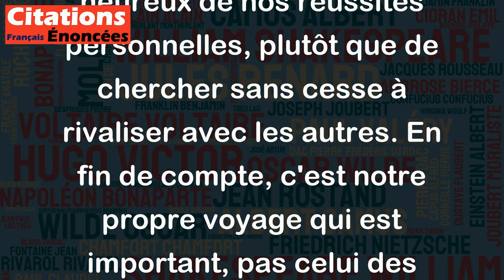C'est un triste chemin que de monter et de descendre l'escalier d'autrui. - Dante Alighieri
Cette citation de Dante Alighieri illustre l'idée que le fait de s'accrocher au succès ou à la réussite des autres peut être une expérience décevante et sans issue. En utilisant une métaphore d'un escalier, Dante Alighieri souligne que l'on perd notre précieux temps en essayant de suivre les traces des autres. Il est important de se concentrer sur notre propre chemin, de progresser à notre propre rythme et d'être heureux de nos réussites personnelles, plutôt que de chercher sans cesse à rivaliser avec les autres. En fin de compte, c'est notre propre voyage qui est important, pas celui des autres.